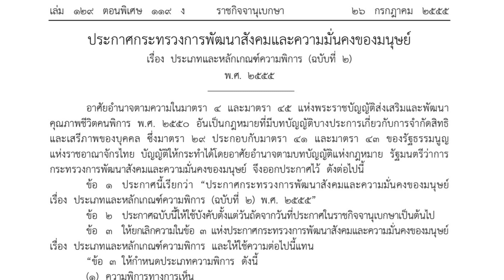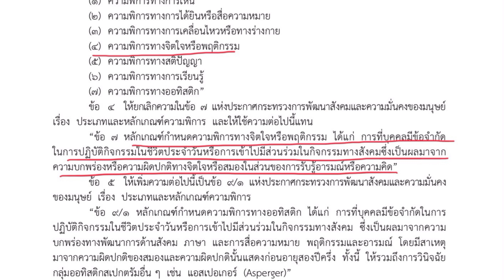พิการทางจิตใจหรือพฤติกรรม